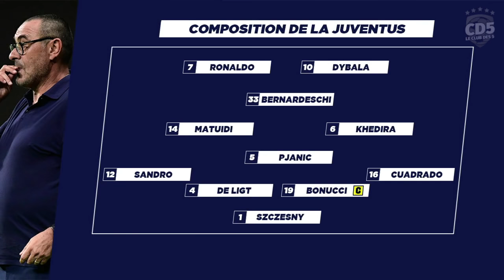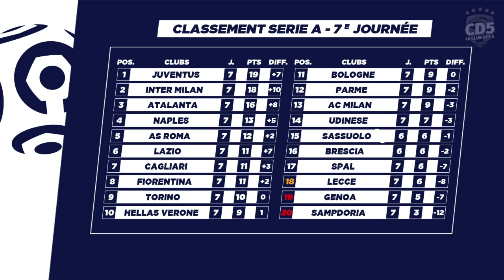Inter Milan vs Juventus (1-2) SERIE A - Débrief / Replay #560 Partie 2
La question du soir les Socios :
Pourquoi Sylvinho se prive-t-il de Dembélé ?

Le programme du soir pour faciliter votre lecture les Socios :
- Serie A : la Vieille Dame reprend la tête (1:21)
- Inter : encore trop juste (12:00)

N'hésitez pas à aller visiter notre page U-Tip pour nous faire un don gratuitement en visionnant des publicités